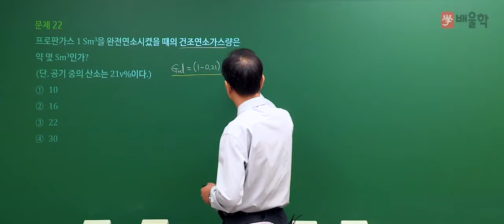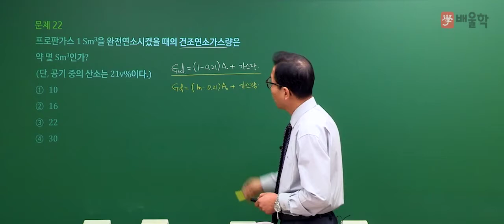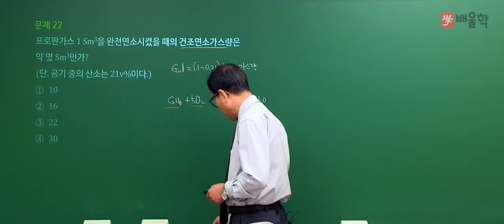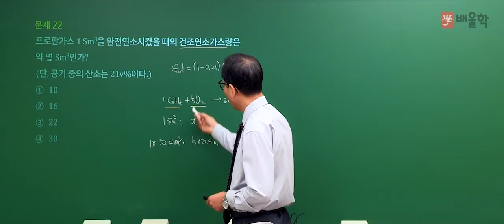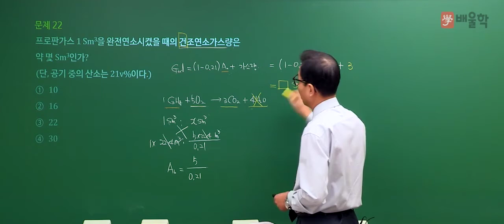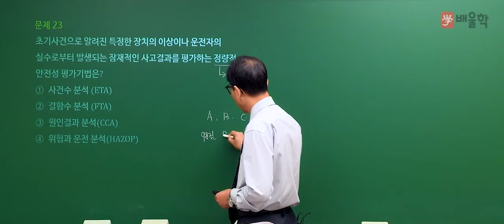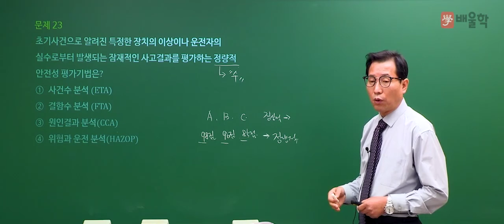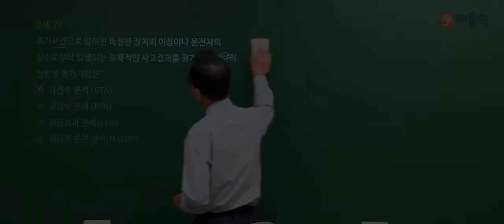[가스기사 필기] 2020년 4회 필기 기출 풀이 2과목 연소공학2 - 허판효 교수님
강의+실무 27년 경력, 가스의 신 허판효 교수님의
2020년 4회 가스기사 필기 2과목. 연소공학 기출문제 해설 강의!